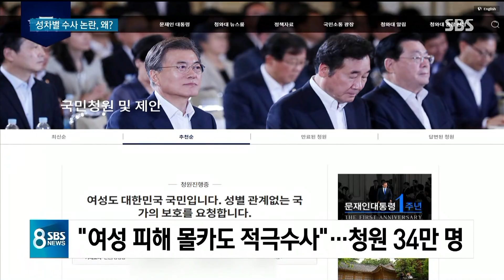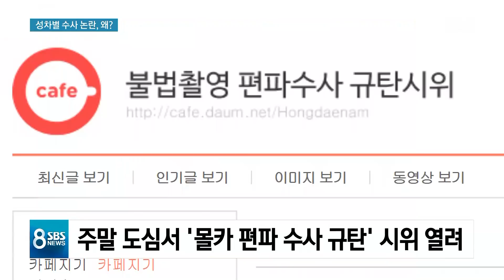"홍대 몰카 사건, 편파 수사" 분노한 여성들…시위 예고 / SBS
이른바 '홍대 몰카 사건'에 대한 성차별 수사 논란이 좀처럼 가라앉지 않고 있습니다. 몰카 범죄에 소극적인 경찰이 남성이 피해자가 되니 유례없이 신속하고 강력하게 대응했다는 겁니다. 관련한 국민 청원에 34만 명 넘게 동참했고 주말에는 시위도 예정돼있습니다.

이현영 기자입니다.